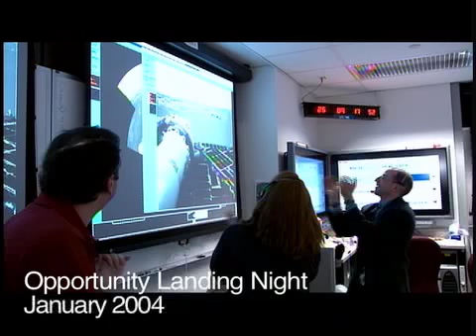JPL Video: Mars Flight Director Report Jan. 23, 2007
Latest news from NASA's Mars Exploration Rovers, Spirit and Opportunity.